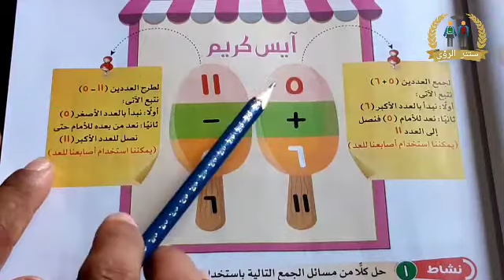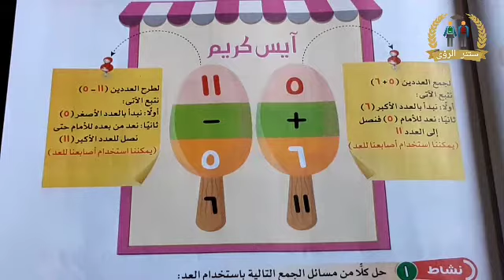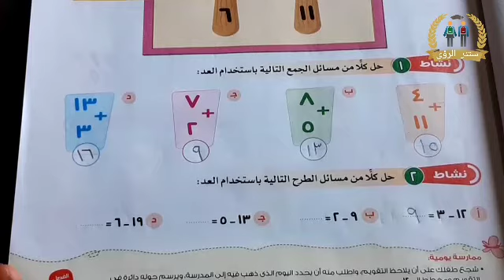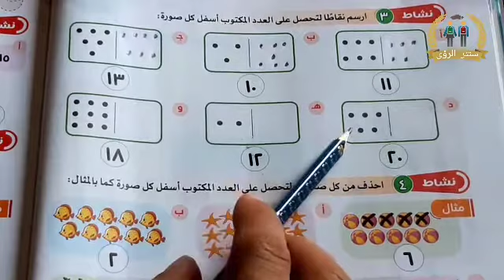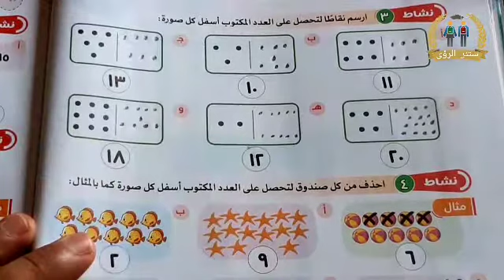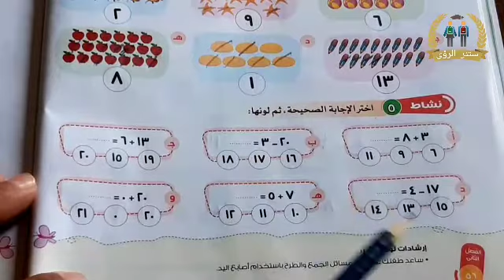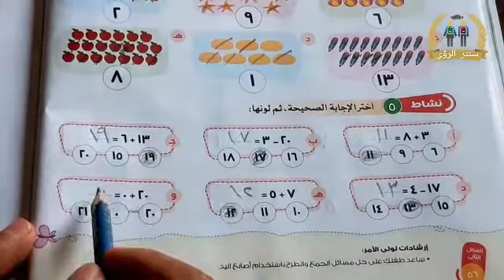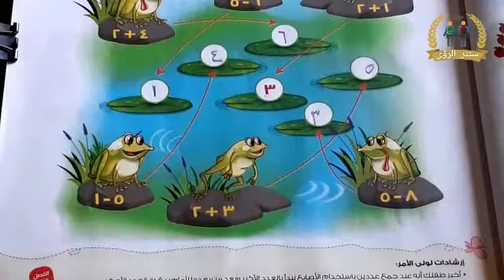استراتيجية العد للجمع و الطرح رياضيات للصف الثاني الابتدائي الترم الاول 2022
شرح الدرس 12 : استراتيجية العد للجمع و الطرح من مادة الرياضيات الصف الثاني الابتدائي الترم الاول 2022 . و حل أنشطة الأضواء علي درس استراتيجية العد للجمع و الطرح . في نهاية الدرس سوف يتعلم التلميذ العد باستخدام الرياضيات الذهنية لجمع و طرح عددين في حدود العدد ٢٠ . الشرح من كتاب الأضواء مادة الرياضيات الصف الثاني الابتدائي الفصل الدراسي الاول 2022 .